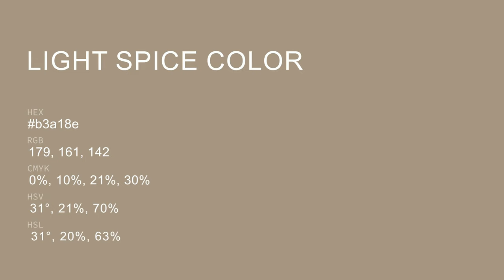Light Spice color b3a18e hex color - Brown color - Cool color b3a18e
What color is Light Spice ? b3a18e hex color - Brown color - Cool color b3a18e

Hex b3a18e Color Code is also known as Light Spice color.

Hex b3a18e Color code in RGB color code model is created after adding 70.20% red color, 63.14% green color and 55.69% blue color.
Hex b3a18e Color code in CMYK color (process color) code model is generated after subtraction of 0% cyan, 10% magenta, 20% yellow and 29% black.